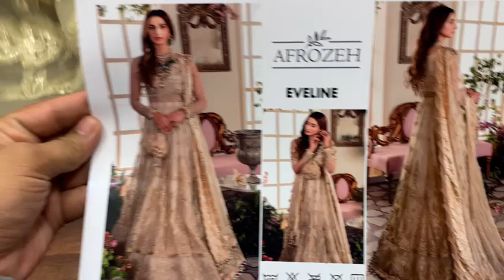Afrozeh eveline f part 1